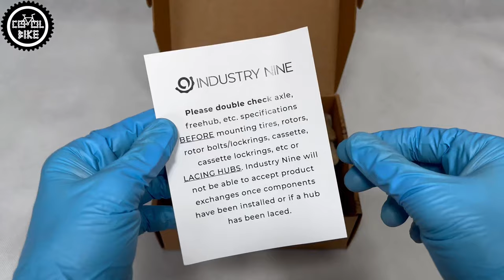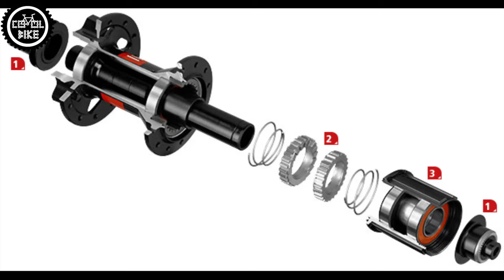PIASTY INDUSTRY NINE 101 + DŹWIĘK // KIEDY CHCESZ COŚ INNEGO NIŻ DT 350|240 I HOPE PRO 4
Zapraszam na prezentację piast Industry Nine 101, czyli takiej bardziej budżetowej wersji Hydry z 6 zapadkami i 90 punktami zaczepu.